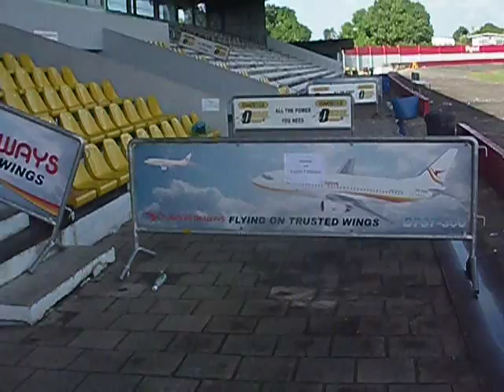Andre Kamperveen Stadion - Part 1 - Paramaribo - Suriname - January 2011